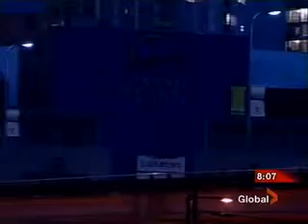Earth Hour with David Helliwell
Global TV spot on the last Earth Hour